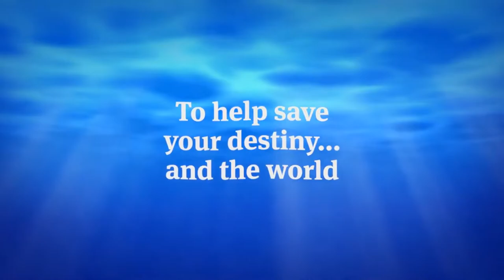Chrono Cross | The Radical Dreamers Edition | Official Launch Trailer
ABOUT VIDEO
GAME INFORMATION
CHRONO CROSS: THE RADICAL DREAMERS EDITION
Video game

"CHRONO CROSS: THE RADICAL DREAMERS EDITION" is a remaster of "CHRONO CROSS". The 3D models have been upgraded to HD, new illustrations have been added, and all kinds of new features are now included.

Chrono Cross: The Radical Dreamers Edition - Nintendo › store › products › Chrono-cr...
4/10 · Green Man Gaming
82% liked this video game
Google users
Initial release date: April 7, 2022
Publisher: Square Enix
Platform: Microsoft Windows
Developers: Square Enix, D4Enterprise Co., Ltd.
Genres: Role-playing games, Adventure